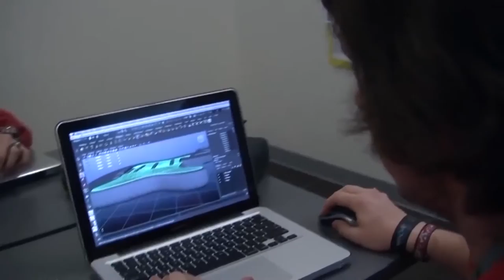This Week @ New Tech: Spirit Week